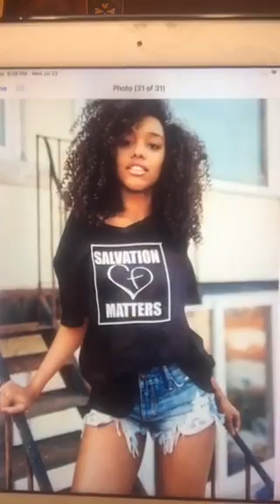TRAINING 4 REIGNING || Michael Bryant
Today we will show you " TRAINING 4 REIGNING" If you need to know each and everything you need to watch this full video.

MEET MICHAEL BRYANT (Founder & Senior Pastor)

About "Michael Bryant"
Michael Bryant is dedicated to the development of people, one individual at a time.
His passion is to help people reach their highest level of potential.

Michael is known for his powerful principles of empowerment and leadership.
He has been teaching these principles with simplicity for over 30 years.

For His Glory Ministries:

On behalf of the staff at For His Glory Ministries and Lady Carol and I,
we are elated that you have taken the opportunity to visit us on the world wide web.
You could actually be doing a million things right now, however, your presence during this moment in time warms our hearts. For more information hit the link bellow

GIVELFY: For His Glory Ministries, Riverview, FL